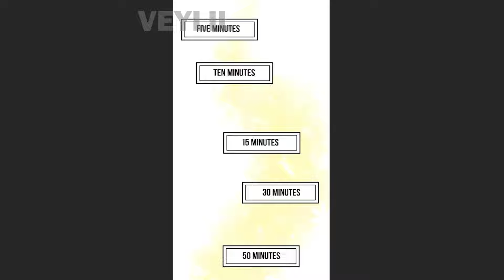Manhua Library of Heaven's path chapter 307-315 Voice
Title: Library of Heaven's path

English voice acting

SUMMARY:
Traversing into another world, Zhang Xuan finds himself becoming an honorable teacher. Along with his transcension, a mysterious library appears in his mind. As long as it is something he has seen, regardless of whether it is a human or an object, a book on its weaknesses will be automatically compiled in the library. Thus, he becomes formidable.